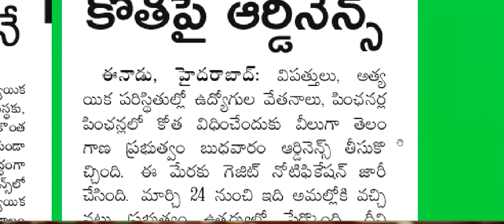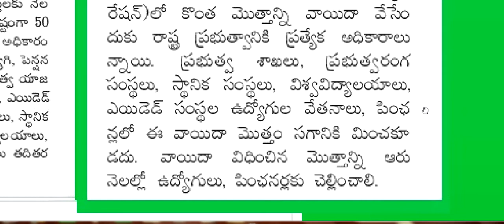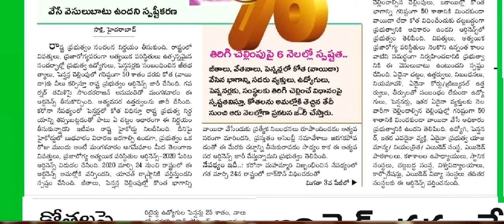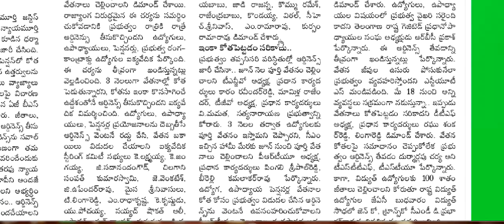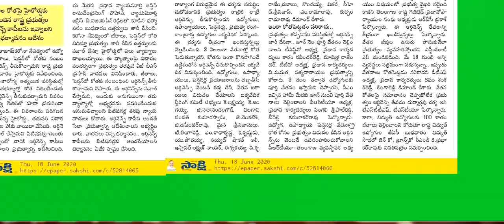ఉద్యోగుల వేతనాల కోతపై ఆర్డినెన్స్ జారీ Issue of Ordinance on Deduction of Salaries of Employees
ఉద్యోగుల వేతనాల కోతపై ఆర్డినెన్స్ జారీ
 Issue of Ordinance on Deduction of Salaries of Employees